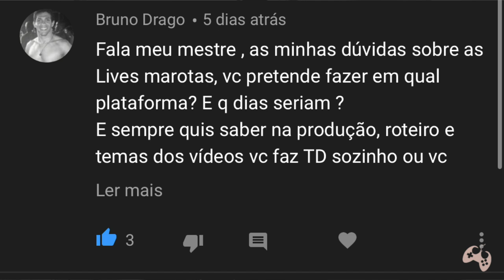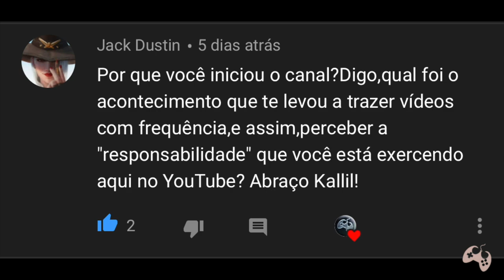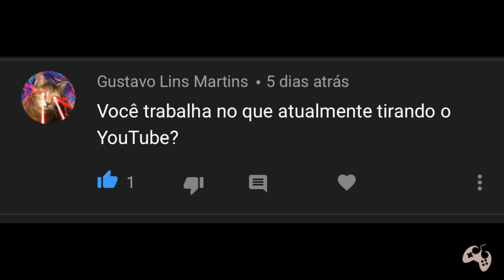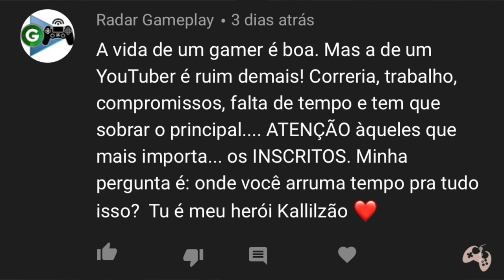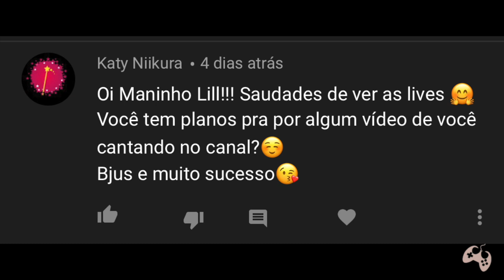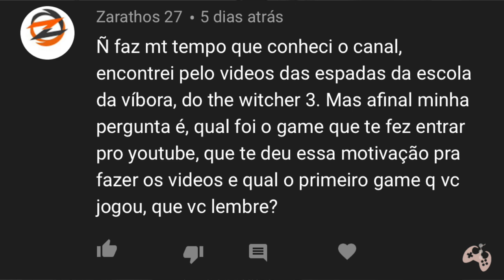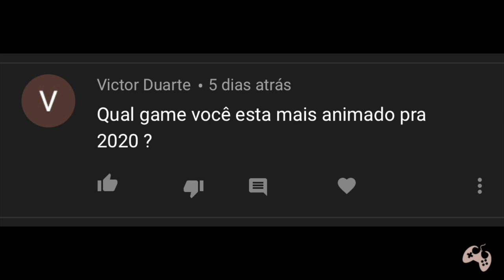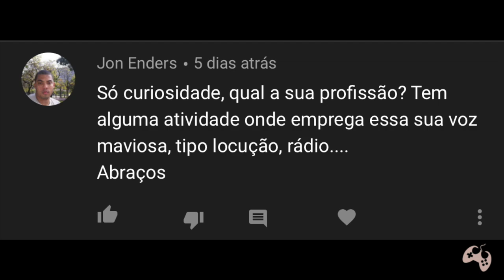O LIL RESPONDE #1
Fala Fiotes!
Finalmente o primeiro LIL RESPONDE está no ar e voce pode conferir agora no canal Gamerllil Games!
Um novo quadro onde vou responder as perguntas feitas pelos inscrito mais incríveis do mundo!
Desde ja, muito obrigado a todos que participaram e os que não tiveram sua pergunta respondia agora, serão respondidas nos próximos capítulos, ok?

PARCEIROS
Loca Jogos

Kallil Augusto